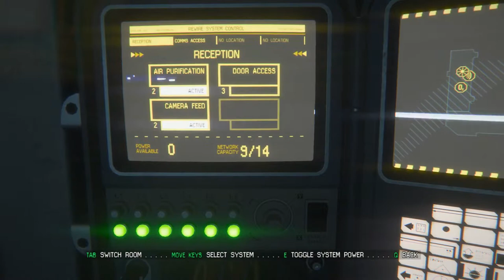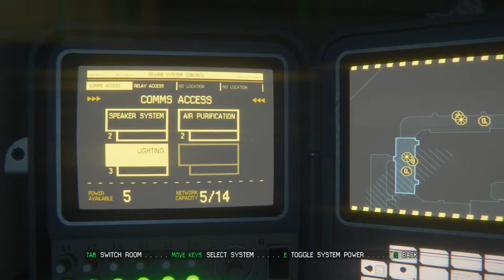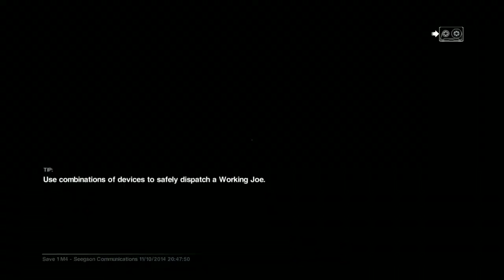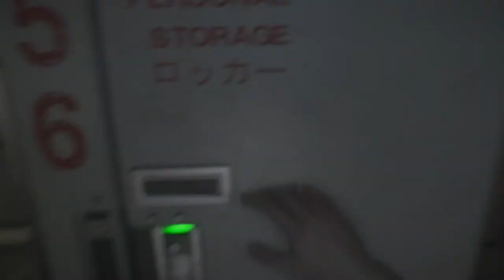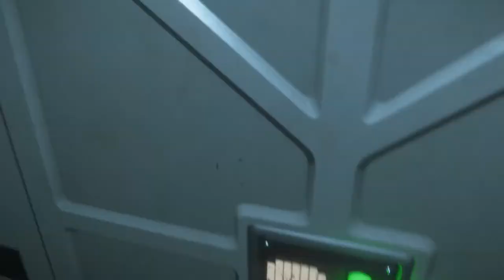Alien Isolation Walkthrough # 6 Gameplay (1080p HD PC ULTRA)